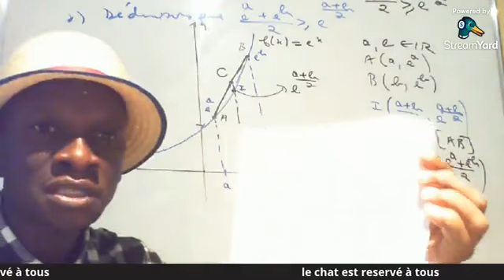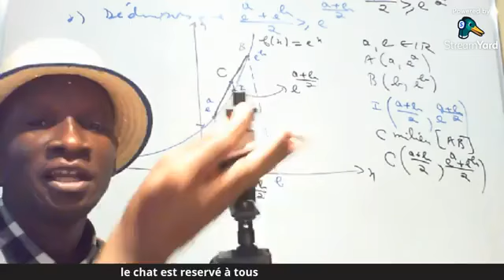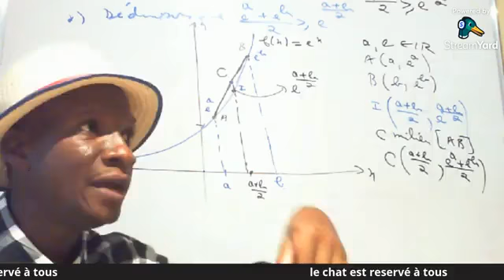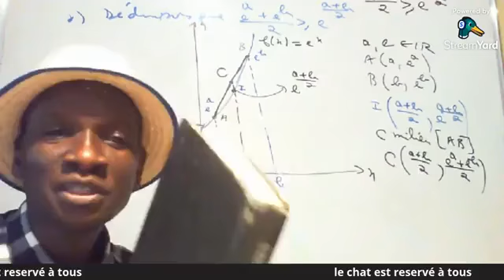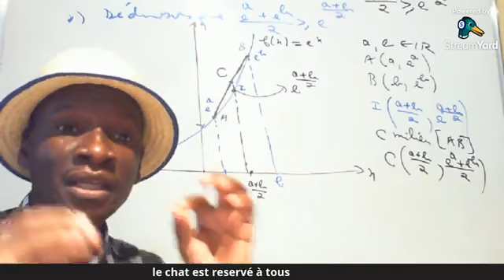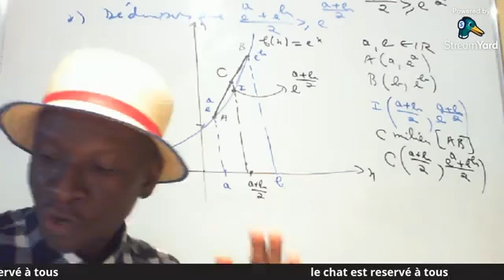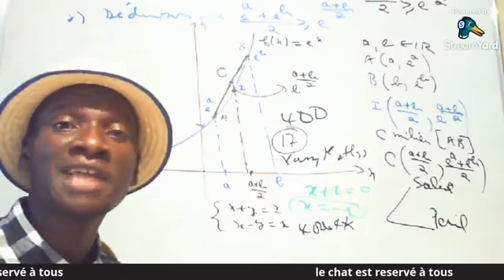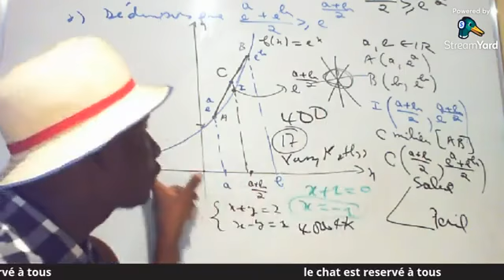Par l'éducation seulement qu'on pourrait parvenir à revaloriser Juillet-Aout 2021 (en pleine crise)